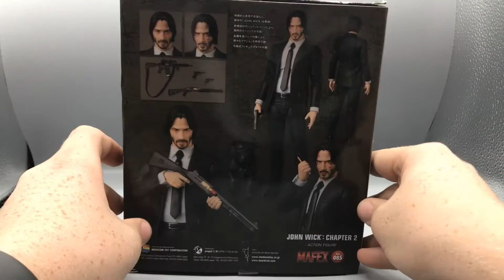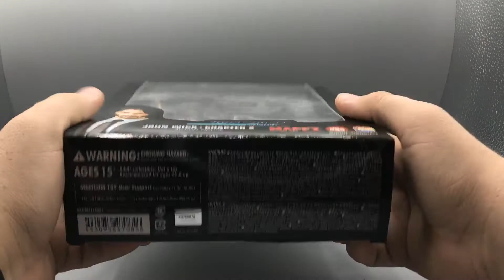MAFEX "John Wick: Chapter 2" John Wick Figure Review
This is a Review of the MAFEX "John Wick: Chapter 2" John Wick Figure